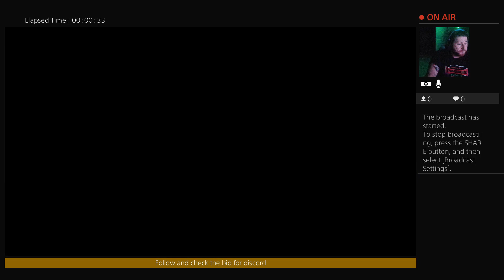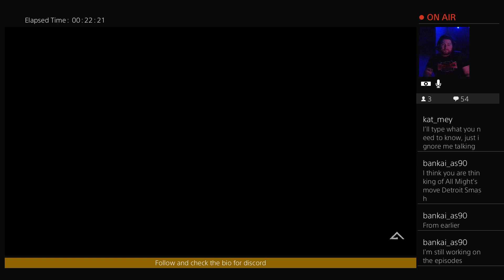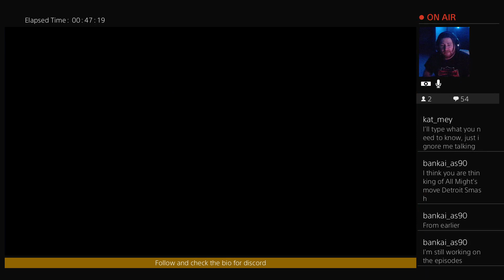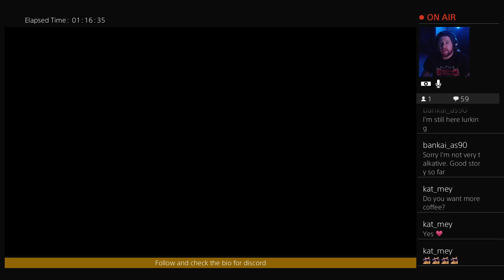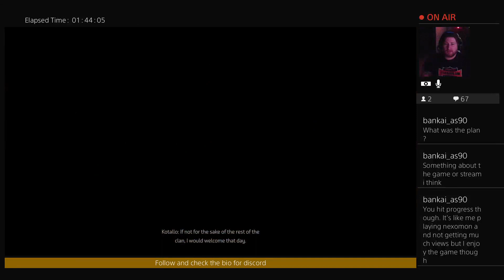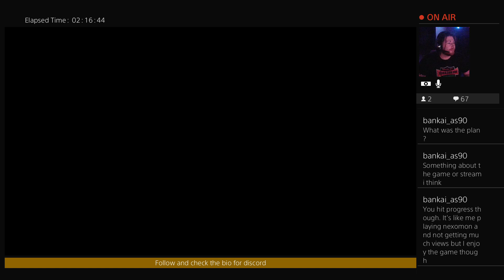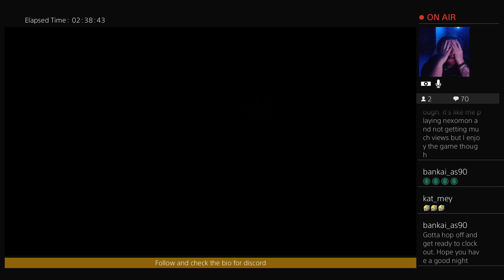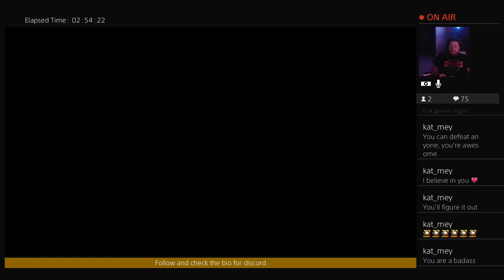Horizon pt Like 6？？？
Welcome to the shire adventurer. Prop up your feet and stay awhile. We must voyage on the epic virtual quests together to test our grit. Follow me now as we venture on! (No really follow me)